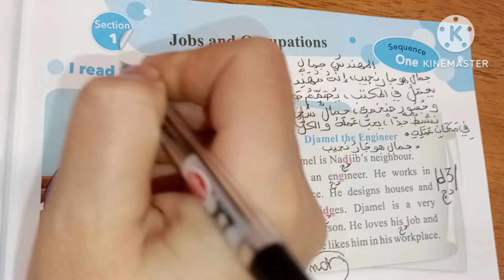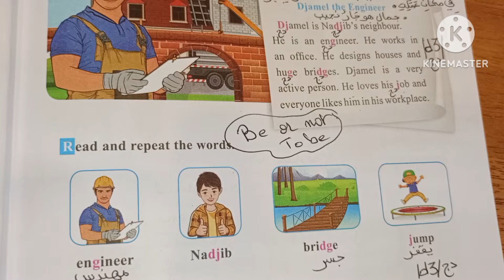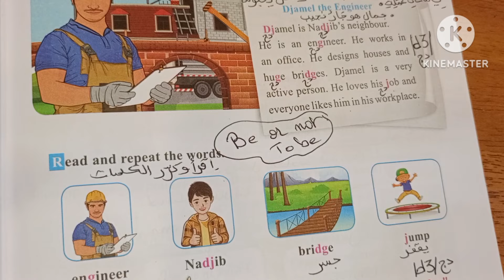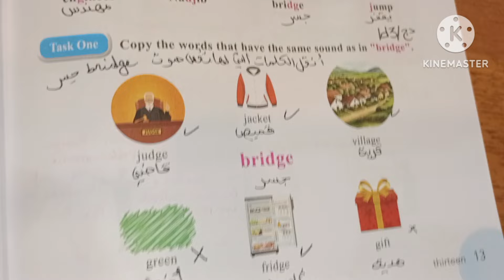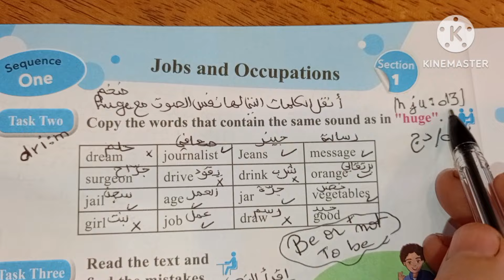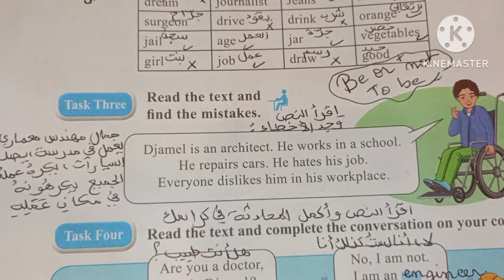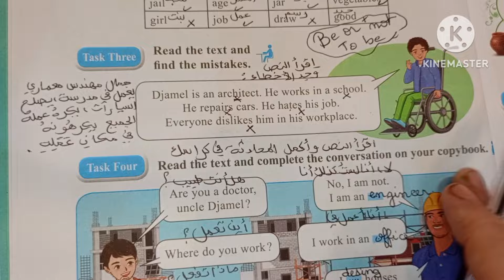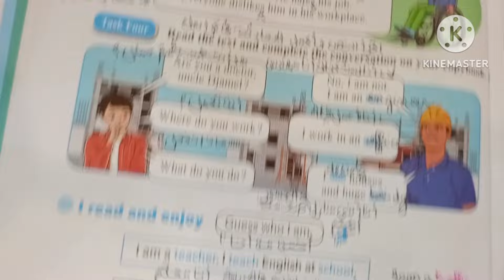شرح مفصل بالعربية ص13/ 14 الانجليزية الخامسة ابتدائي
رابط الفايسبوك